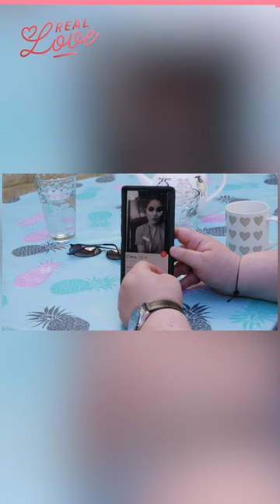On Tinder with my mum!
Pulling With My Parents Double-Bill!

In episode one tattoo fanatic, Rob from Limerick, and 26 year old Katie from Balbriggan let their parents take control of their loves lives - will it pay off?

Coming from a big farming family in Armagh means Annabel is under pressure to deliver some grandchildren (6 to be exact) for mum Sandra and dad John. And Tyricke is a competitive disco-dancer from Donnycarney, having only recently come out, his aunts are ready to help him make the first move.

The hit series is back with a brand new cast of unlucky-in-love singletons who have been brave, or stupid enough, to allow their parents complete access to their dating app.

From: PULLING WITH MY PARENTS

Content licensed by Rights Booster Limited to Little Dot Studios.